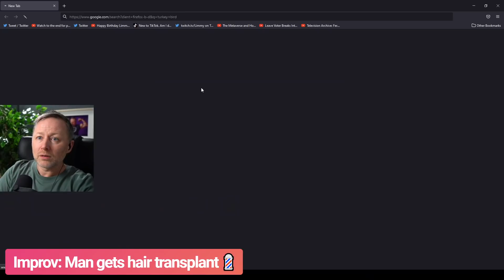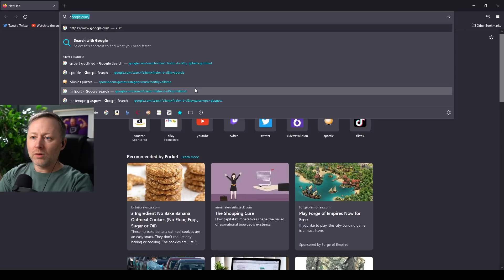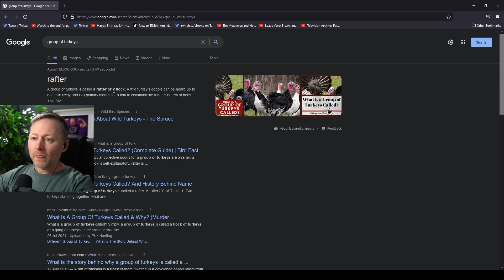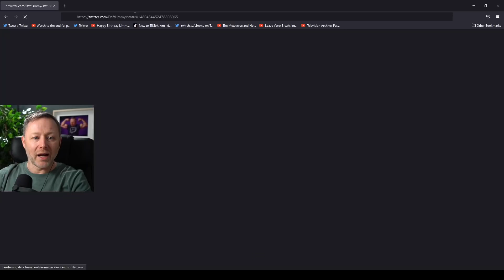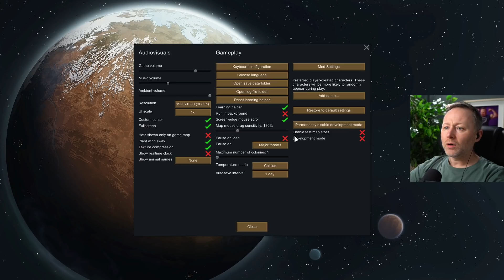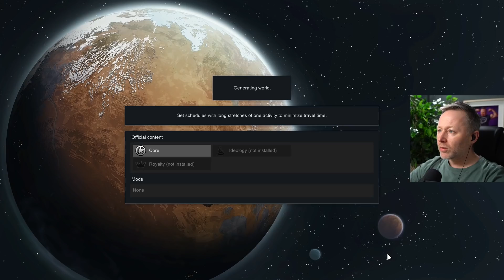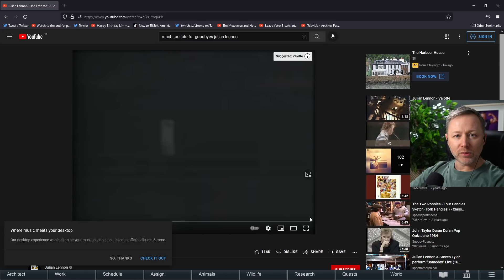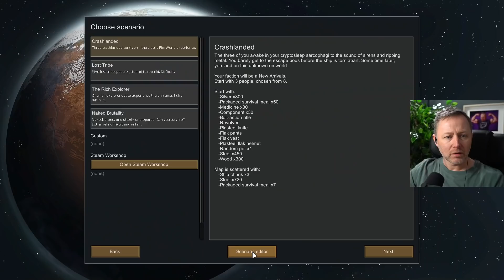Limmy Twitch Archive | RimWorld (1) & Improv [2022-01-10]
0:00 Intro & chat
00:37:00 Marbles
00:44:25 Improv: Man Gets Hair Transplant
1:28:30 RimWorld